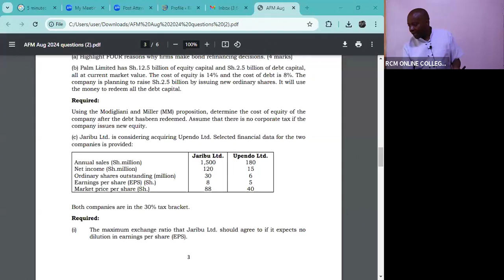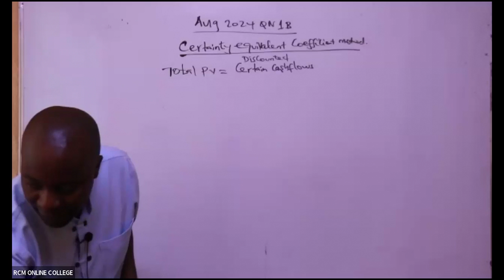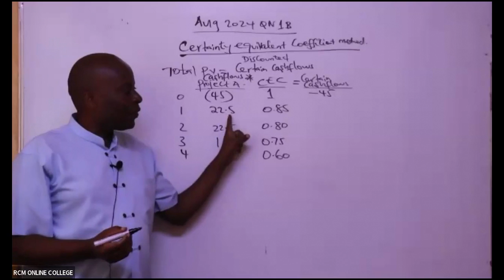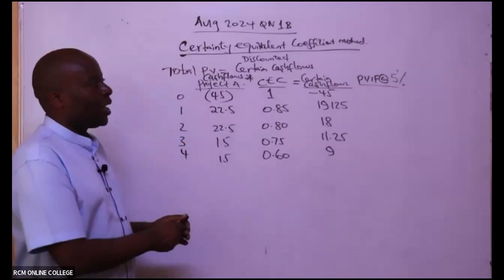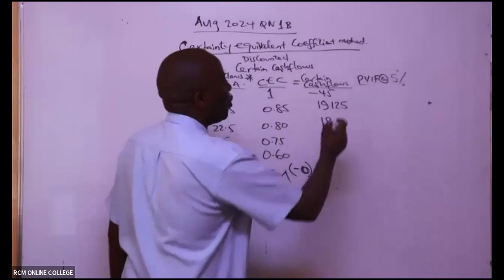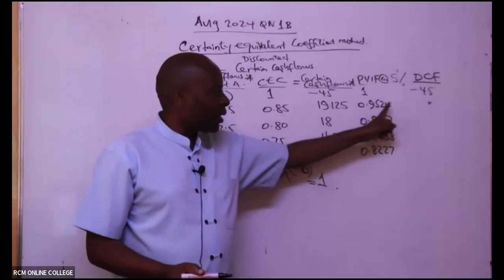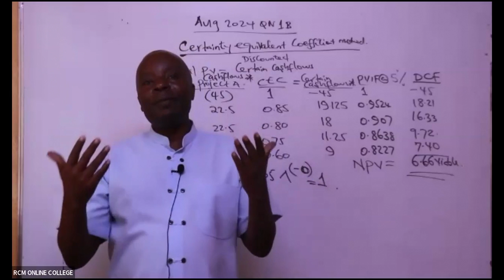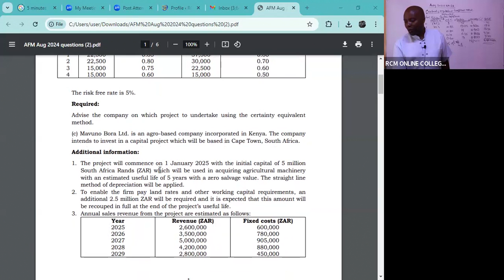AFM-Post Exam Review-August 2024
Join Dr. Joshua Aura as he reviews the AFM August 2024 KASNEB exam. In this session, Dr. Aura provides expert insights into key areas covered in the exam, including Mergers & Acquisitions, Portfolio Analysis, and Capital Budgeting. Gain valuable tips on exam strategies and approaches to tackle complex AFM topics. Whether you're preparing for future exams or looking to deepen your understanding of Advanced Financial Management, this review is designed to help you succeed.